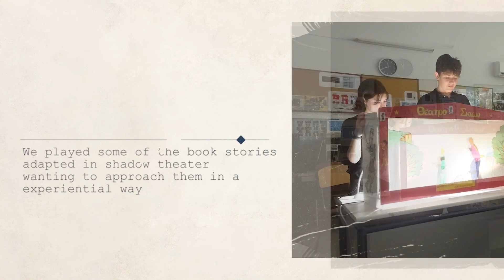56th GOA. RRR. Book trailer "The little Prince"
56th GOA. RRR. Book trailer "The little Prince"

56th Junior High School of Athens.
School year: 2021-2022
56ο Γυμνάσιο Αθήνας Σχολικό έτος: 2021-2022